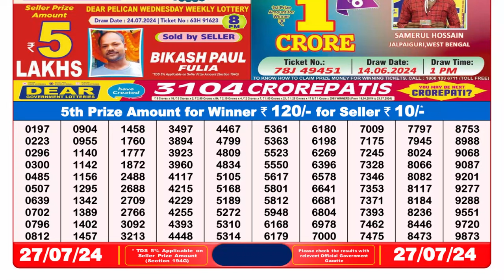Dear Lottery Sambad 8pm Result 27.07.24 Nagaland State Lottery Result